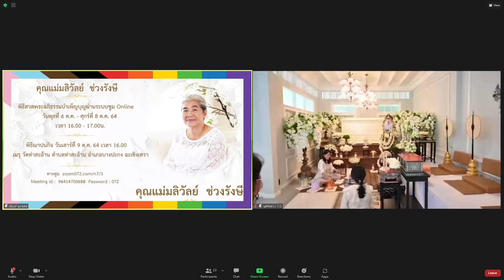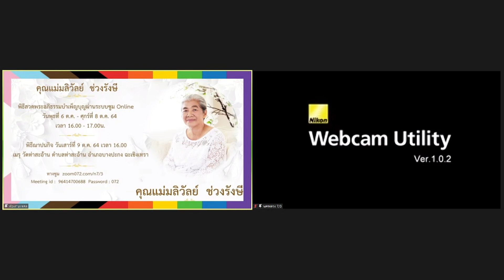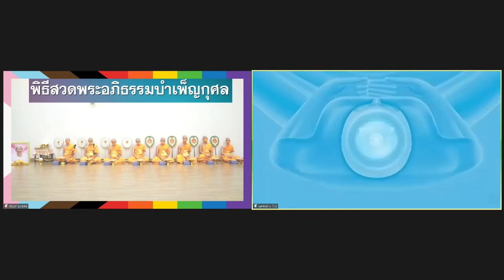20211006 พิธีสวดพระอภิธรรมผ่านระบบซูมออนไลน์ อุทิศ แด่คุณแม่มลิวัลย์ ช่วงรังษี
กราบนมินต์พระอาจารย์ทุกรูป
ขอเชิญยอดกัลยาณมิตรทุกท่าน
ร่วมส่งบุญ อุทิศ แด่คุณแม่มลิวัลย์  ช่วงรังษี
"แม่ผู้เปี่ยมไปด้วยความเมตตา"

พิธีสวดพระอภิธรรมผ่านระบบซูมออนไลน์
วันพุธที่ 6 ต.ค. - ศุกร์ที่ 8 ต.ค. 64
พิธีฌาปนกิจ
วันเสาร์ที่ 9 ต.ค. 64 เวลา 16.00
ณ เมรุ วัดท่าสะอ้าน ตำบลท่าสะอ้าน อำเภอบางปะกง ฉะเชิงเทรา
Meeting id :  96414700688  Password : 072

เนื่องด้วยสถานะการณ์โรคระบาด Covid-19
ขอความกรุณาพระอาจารย์ทุกรูปและยอดกัลยาณมิตรทุกท่านร่วมพิธีบำเพ็ญบุญ เพื่ออุทิศแด่คุณแม่มลิวัลย์ ช่วงรังษี ผ่านระบบซูมออนไลน์

คณะลูกหลานพร้อมหมู่ญาติกราบขอบพระคุณในความเมตตาจากคณะสงฆ์ทุกรูปและแขกผู้มีเกียรติทุกท่านมา ณ ที่นี้